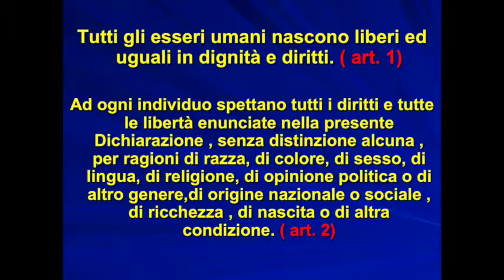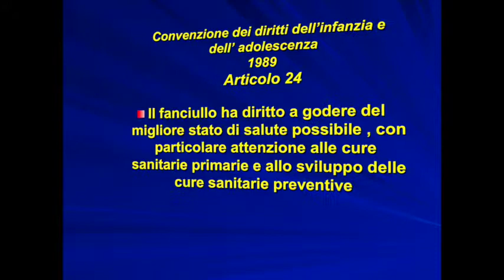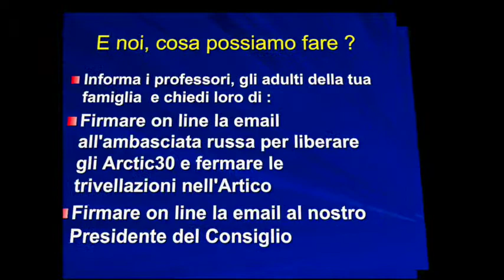UNESCO CLASSE 2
Video I.C. Socrate realizzato per la rete di scuole UNESCO